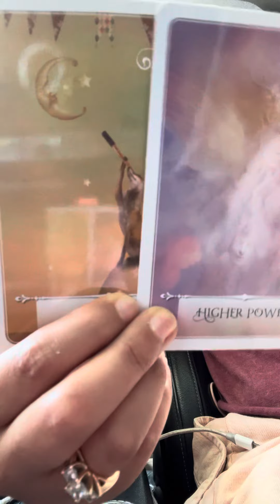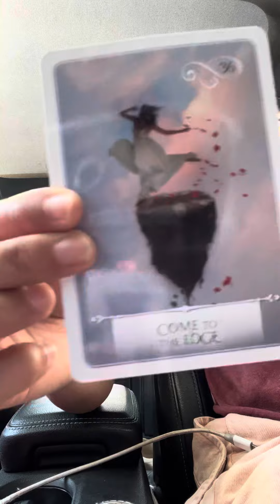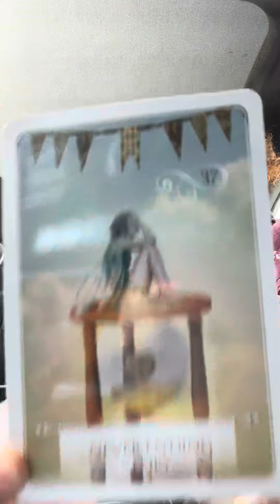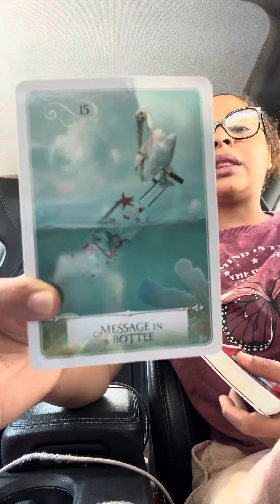MINI QUICKIE 🔮: ONE THING A VIRGO IS GOING TO DO IS BOUNCE BACK 🧿THIS UPGRADE IS A COME UP FOR U!